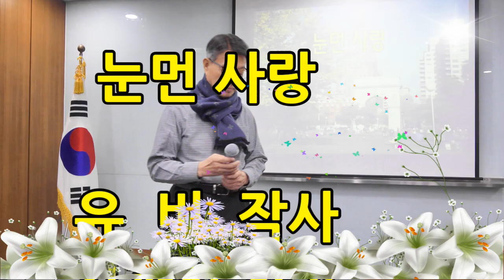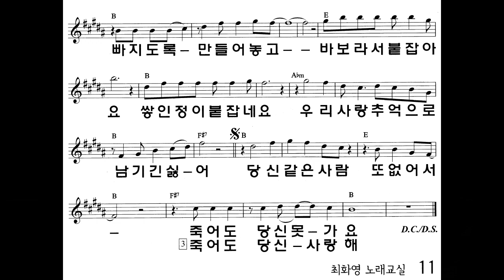눈먼 사랑(유비), 가사 동영상, 악보삽입, 노래배우기, 최화영노래교실, K-Pop(trot),韓國歌謠, 백봉학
눈먼 사랑

유    비 작사
김광석 작곡
유    비 노래

금영 90299
태진 49520

눈이 멀어 사랑했나
당신 마음 알지 못하고
사랑한단 말이나 말지
그 입술에 나는 속았나
자기한테 빠지도록
빠지도록 만들어 놓고
바보라서 붙잡아요
쌓인 정이 붙잡네요
우리 사랑 추억으로
남기긴 싫어
당신 같은 사람 또 없어서
죽어도 당신 못 가요

당신밖에 몰랐었는데
좋아한단 말이나 말지
그 눈빛에 나는 속았나
우리 사랑 추억으로 남기긴 싫어
죽어도 당신 사랑해